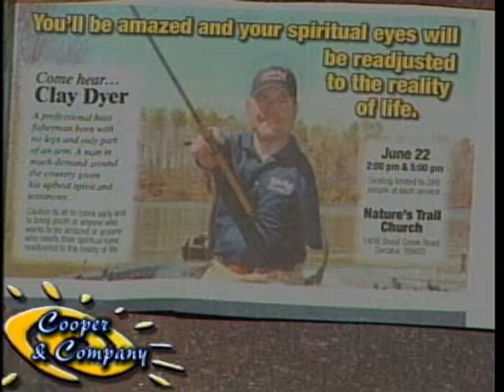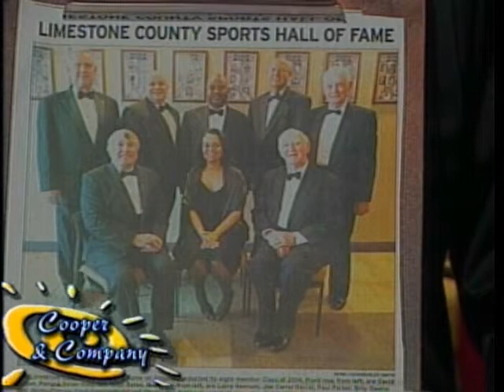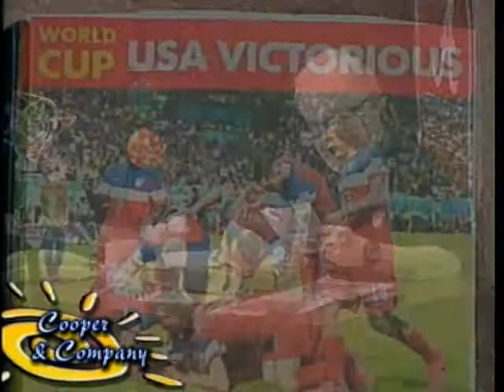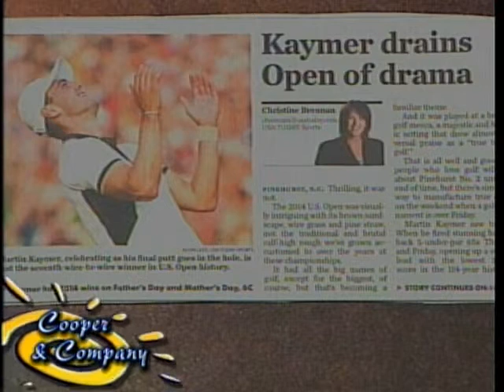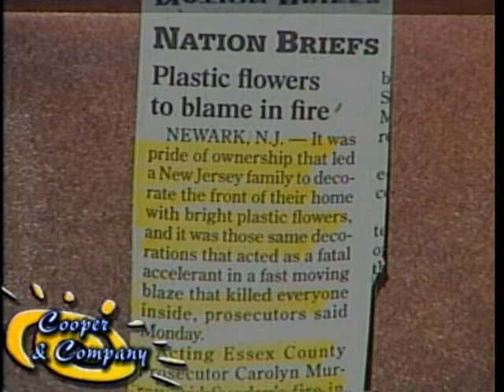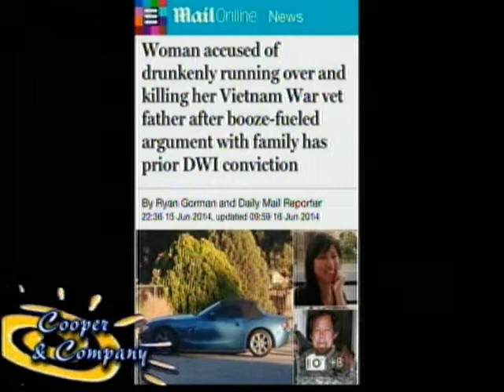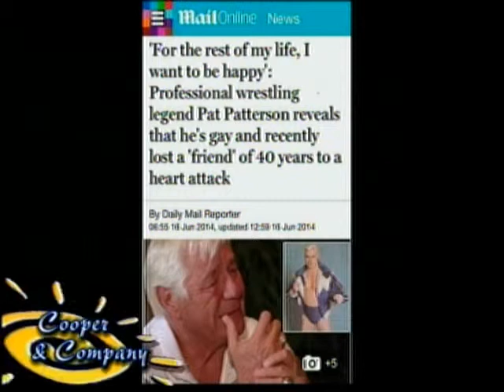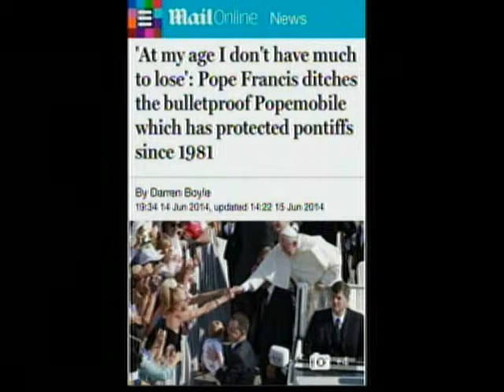Bama Zack, Tom McAlister, Allen Johnson, Jan White 6 17 14